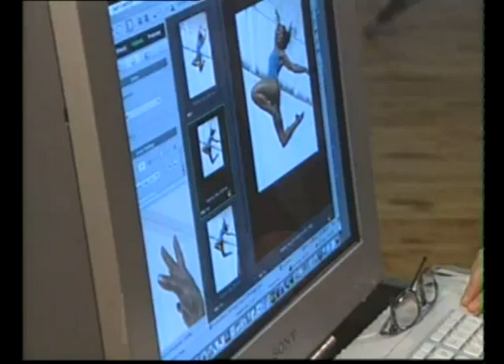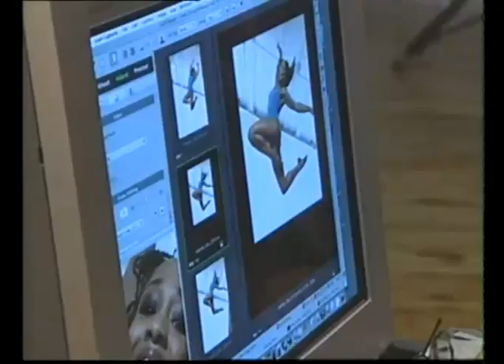Leaf Testimonial: Lois Greenfield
Lois Greenfield describes her artform of time and how she captures the details of movement with her Leaf digital camera back